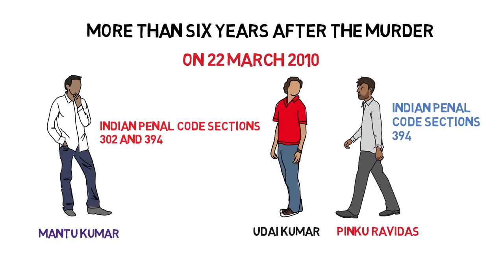Satyendra Dubey, the inspiring story of an Engineer | whistleblower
Satyendra Dubey, was the whistleblower of the Golden Quadrilateral highway construction project of National Highways Authority of India. The project was launched in 2001 by Atal Bihari Vajpayee, under the NDA government. It was a project of 600 billion rupees and the largest highway project in India and the fifth longest in the world.